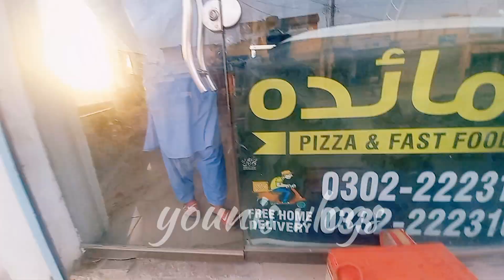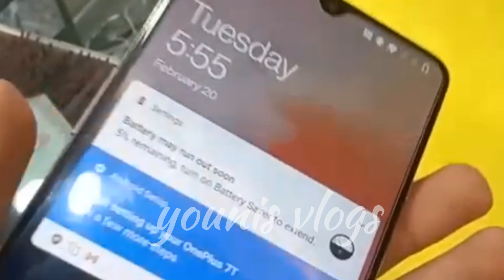Achanak Pizza Ka Plan || Todayvlog || Today Best Vlog || Younis Raza Official